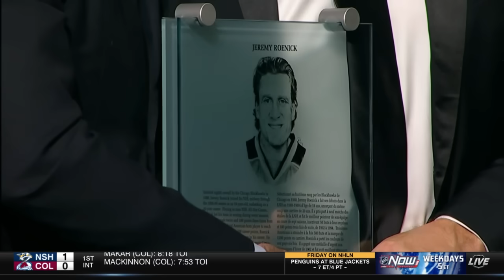Jeremy Roenick: 2024 Hockey Hall of Fame Induction Speech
Jeremy Roenick makes his 2024 Hockey Hall of Fame induction speech in Toronto, Ontario.